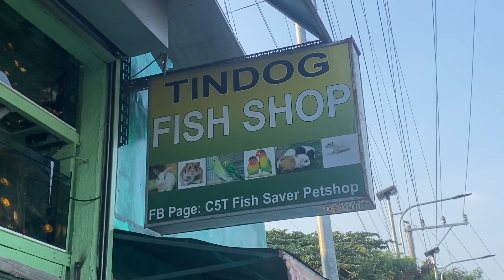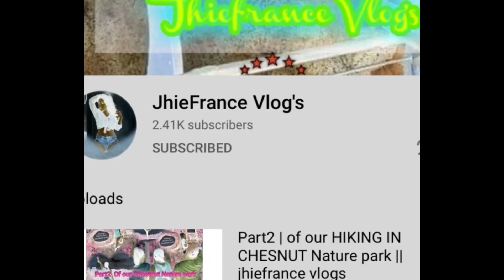Tindog Petshop | Taytay Rizal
hello! They are open 7am-8pm everyday monday-sunday even holidays.punta lang po kayo sa shop dun po kau mag usap☑️FISH SAVER PETSHOP 249 CUASAY,TAGUIG(C5 waterfun)☑️FISH SAVER PETSHOP,A.BONIFACIO ST. CENTRAL BICUTAN TAGUIG.(near osano park)☑️PETSHOP..ML QUEZON NEW LOWER BICUTAN,TAGUIG(Ricardo Cruz school)☑️TINDOG FISH/PETSHOP 138 SAMPAGUITA ARENDA TAYTAY RIZAL(C6 road)THANK YOU❤️